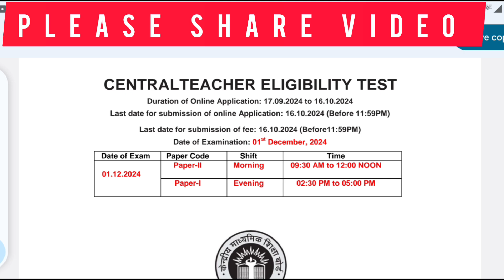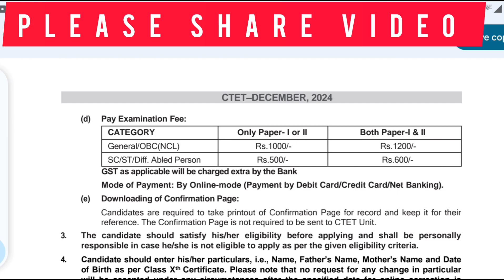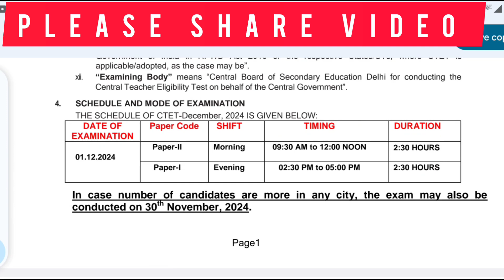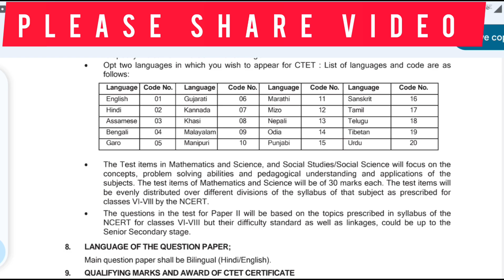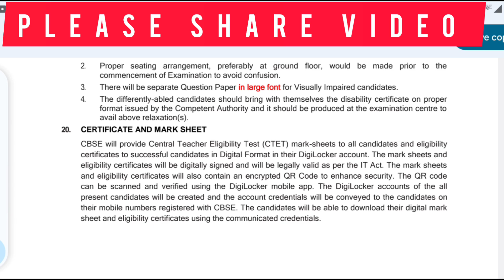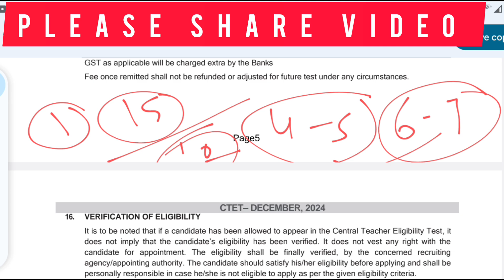CTET NOTIFICATION OUT । CTET 1 December 2024 | CTET Exam date| ctet syllabus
B.Ed वाले CTET First Paper भर सकते हैं या नहीं | D.el.ed vs B.Ed | CTET July 2024 Eligibility | CTET

b.ed wale ctet paper 1 de sakte hain
bed wale ctet paper 1 de sakte hain
kya bed wale ctet paper 1 de sakte hain
can b.ed students apply for ctet paper 1
kya b.ed wale ctet paper 1 de sakte hain
b.ed wala ctet paper 1 de sakte hain
ctet paper 1 bed wale de sakte hain kya
ctet me b.ed wale kya share
kya deled wale ctet paper 2 de sakte hain
ctet me bed wale dono paper de sakte hain
b.ed first year wale ctet ka form bhar sakte hain

ctet july 2024 ka form kaise bhare
ctet July 2024 ki taiyari kaise kare
ctet July 2024 classes

CTETDecember2024